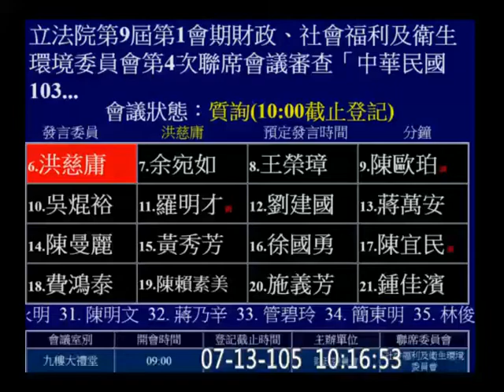20160713 洪慈庸 工業/事業廢棄物減量或再利用 / PM2.5 三級防制區公告 決算審計 環保署主管部分 財政委員會 【立法院演哪齣？】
只有台東沒在三級防制區內？？？！！！OMG！！！
是集中在台中港工業區哪兩個工廠？？？

vod 91305